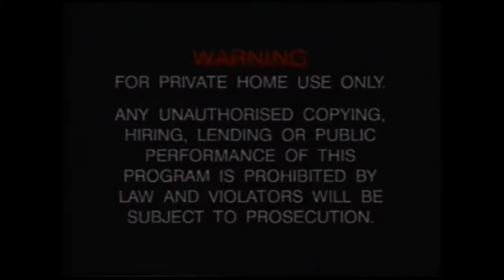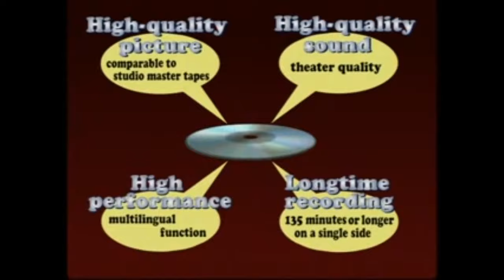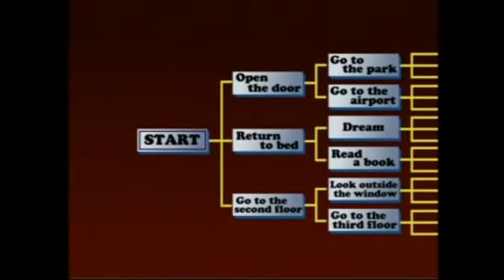USA Nails - University Home (Official Video)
This song is going to be on our new album "Shame Spiral", out June 2017 on Bigoût Records and Hominid Sounds.